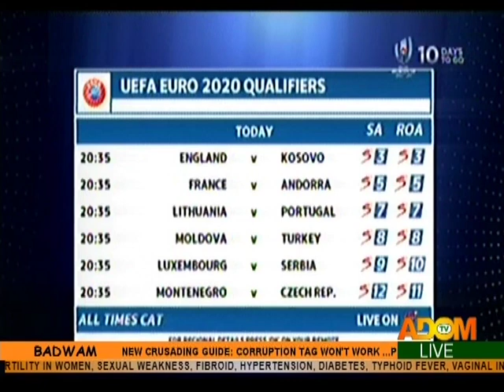Badwam Sports on Adom TV (10-9-19)